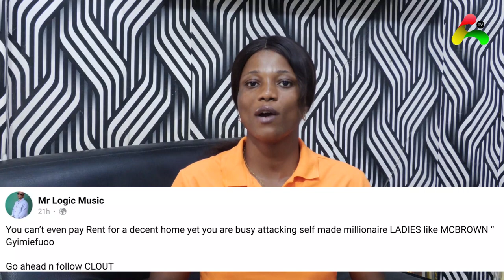It's your Nana Ama Mcbrown who is a Drυg addict. Zionfelix has no Sɛnsɛ. Sally Mann f!re more sh0ts.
Bank Account -
Mobile Money